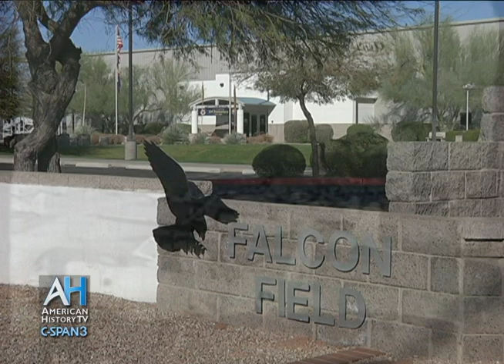C-SPAN Cities Tour - Mesa: Training British Pilots During World War 2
Visit Falcon Field and learn about how Falcon Field was used as a training ground for the Royal Air Force during World War II.  Hear WWII Veteran Richard "Dick" Cooper share stories of what it was like to be a young pilot in training.